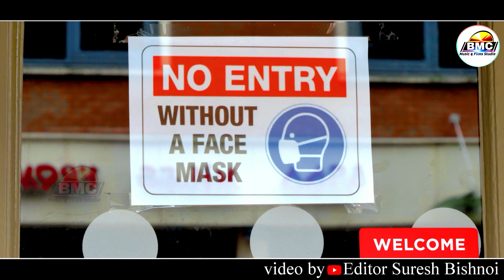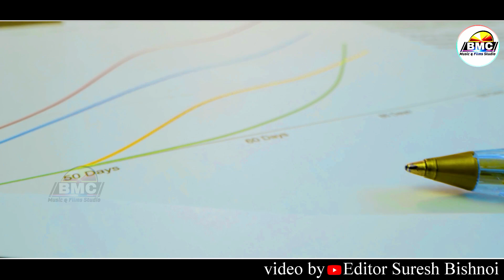भारत देश में आयो कोरोना || New COVID-19 Song 2021 || Bharat Desh Me Aayo Corona || BMC Music & Films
BMC Music & Films Studio PRESENTS New COVID-19 Song 2021

❖Singer : Sitaram Soni
❖Lyrics : Surendra Singh Bhati
❖Starring : BR Sain
❖Editor : Suresh Bishnoi (SK)
❖Music Label : BMC Music & Films Studio
❖Copyright : BMC Music & Films Studio
❖Director\Producer : Suresh Bishnoi (SK)
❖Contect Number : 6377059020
❖Camera : Jagdish Choudhary (Mahadev Studio)
❖Drone : Kanaram Puniya (Jagdamba Studio)
❖Digital Partner : ABK DIGITAL

➤ Live Show Booking & Video Mixing cont. :
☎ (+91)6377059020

☛Connect with BMC Music & Films Studio☚

Thanks...